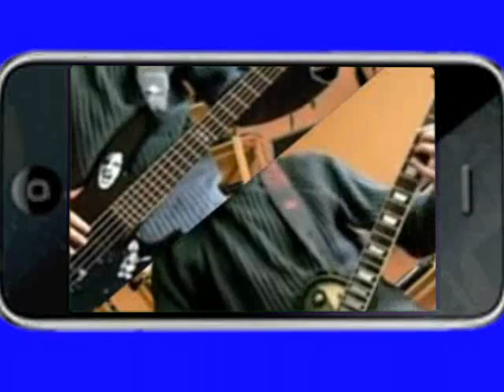Last Resort Guitar+Bass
Papa Roach "last resort"on the Bass and Guitar